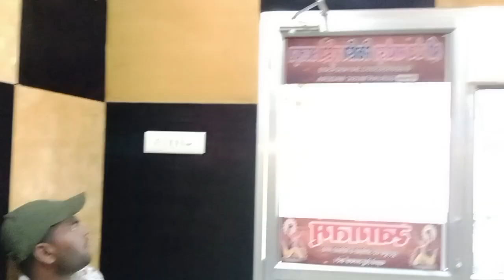सुपरहिट भजन गायक प्यारे लाल जी की आवाज में श्री देव मादेडा रिकॉर्डिंग स्टूडियो अटलपुरा